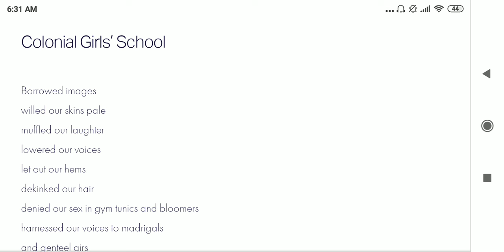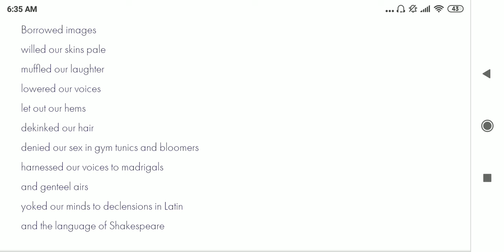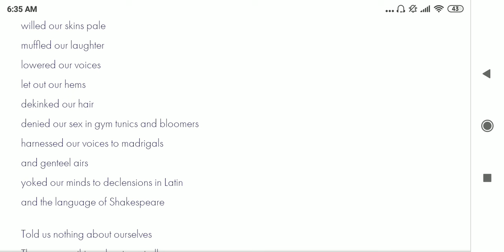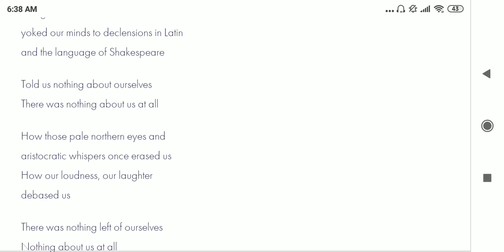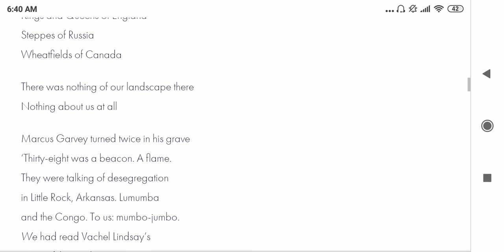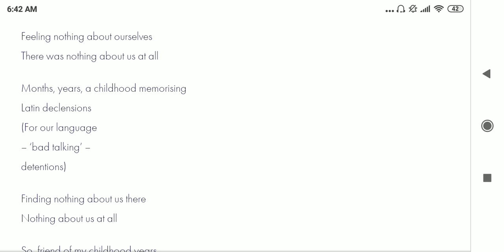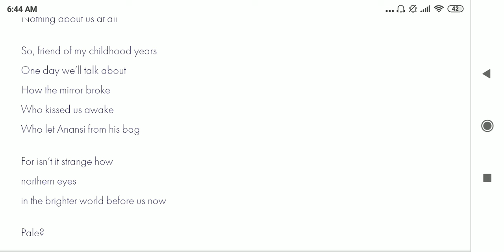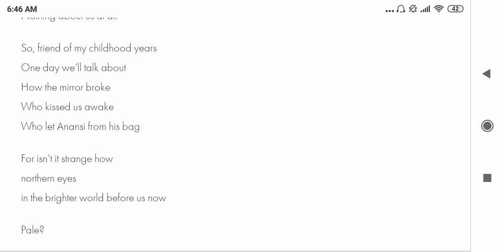Colonial Girls School| Olive Senior | PG S3 World Literature II| Malayalam Explanation